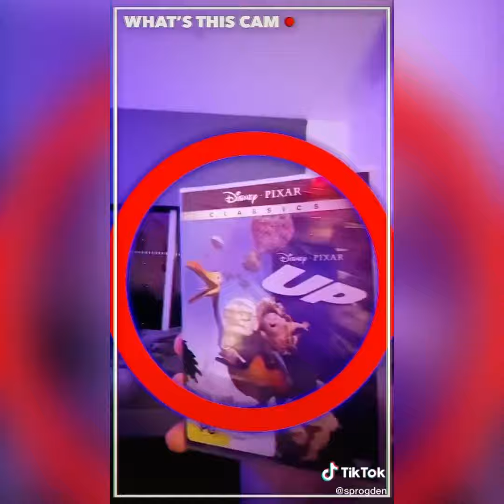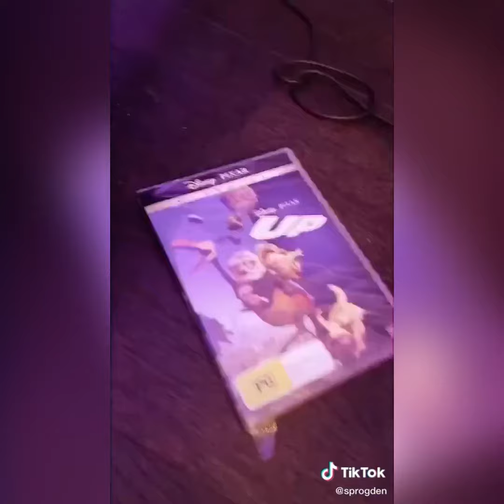Tiktoks that are a cinematic experience ✨